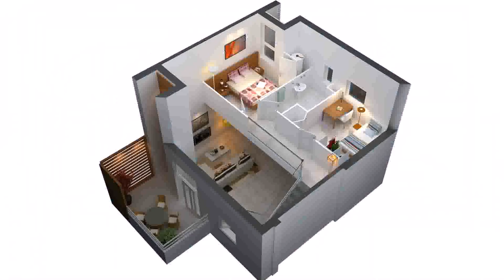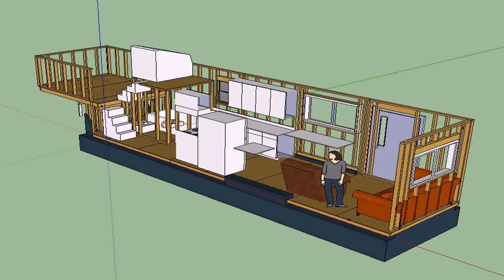Tiny House Plans Free Download - Gif Maker DaddyGif.com (see description)